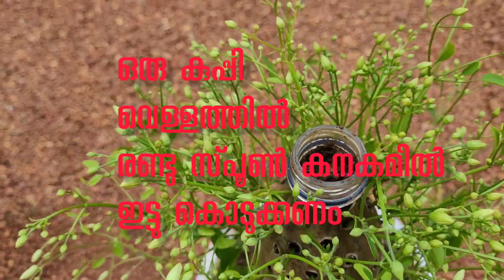ഇതൊഴിച്ചു കൊടുക്കൂ കാണാം മാജിക്sitout